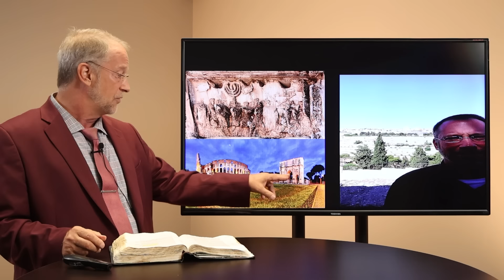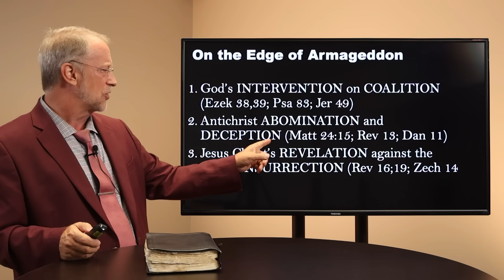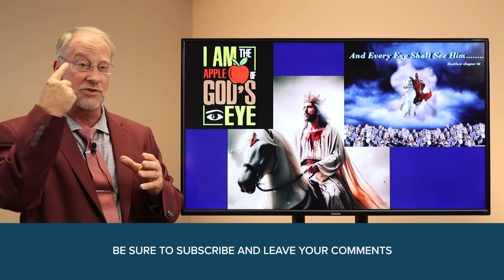Is War Coming on Tisha B'Av? Are We on the Edge of Armageddon?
Are we on the brink of another world war... World War III? Will Iran attack Israel on Tisha B'av, the day on which Jews mourn the loss of their temple? Are we on the edge of Armageddon, the final battle between the enemies of Israel and God? It seems the Middle East is ready to explode at any moment. In this video, Dr. Randal Reese discusses Israel's past and the significance of Tisha B-Av, Israel's present state, and Israel's future as set forth in Bible Prophecy.

On the Edge of Armageddon
1) God's INTERVENTION on COALITION (Ezek. 39-39; Psalm 83; Jer. 49)
2) Antichrist's ABOMINATION and DECEPTION (Matt. 24:15; Rev. 13; Dan. 11).
3) Jesus Christ's REVELATION against the devil's INSURRECTION (Rev. 16, 19; Zech. 14)

💥PRAYER WORKS IF YOU WORK IT - a book by Randal D. Reese

5️⃣ (Video) What's Wrong With the Pre-Wrath View of the Rapture? (Matt. 24; 1 Thess. 4:16-17; Rev. 7:9-10; 15)

Every day, more and more people are becoming aware of the significance of Bible prophecy. God's Word is being fulfilled all around us. Learn to talk intelligently and spiritually with your loved ones about the things unfolding in our world today. Always consider first this question, "What does the Bible have to say about it?"

About Until That Day:
Until That Day Ministries is the outreach ministry of New Rocky Creek Baptist Church. Until That Day is committed to providing "on time truth you can trust," Biblical teaching thru days of deception. Until That Day teaches the biblical worldview concerning events going on in our world today. Dr. Reese holds a Ph.D. in Bible Prophecy. He is Pastor of New Rocky Creek Baptist Church in Mansfield, Georgia (30+ years).